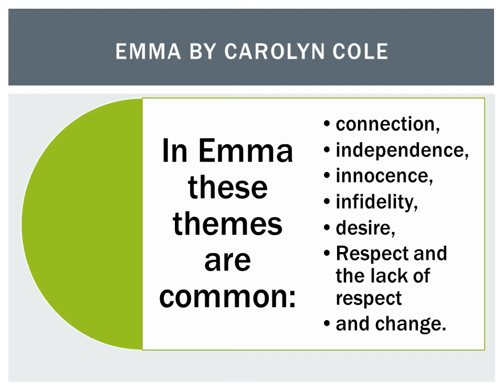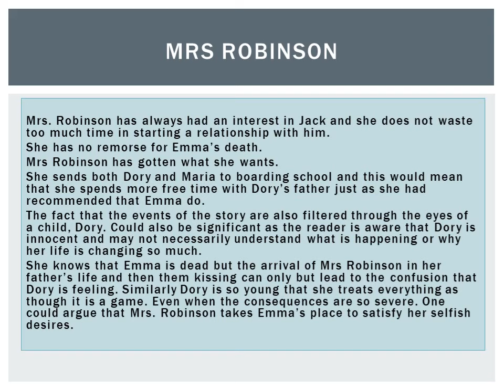How to analyse Carolyn Cole's Emma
Emma holds the themes of parental love and children coping with the adult world and others. First person narrator. The story is told from Dory’s perspective and the readers see that Cole is perhaps exploring the world of connection.
Although Dory is still young she shows strong preference for world of the adults around her.
This is vital to understanding the reality that Dory is not completely sure of the ways in which the adults interact and as such there is a limit to her understanding of these interactions.
Of note, Emma’s relationship with Mrs Robinson is complex and the readers see that Mrs Robinson is fond of giving Emma advice but it seems to be a case that Emma would much prefer to live her life independent of Mrs Robinson’s opinions.
Interestingly, both Maria and Dory are more comfortable with Emma and as such they emulate Emma every chance they get.
To the children, Emma is the epitome of a woman and the ideal role of the woman in the society. One could say that Emma is Dory’s first role model and this has a profound impact on her life as a young girl.
The readers also see that Emma wants to raise Dory in the appropriate manner and therefore, Emma maintains that Dory calls her mother or Mommy. For some critics this may be a minor concern but it leads to the respect that Emma instils in her daughter and also adds to the respect between mother and daughter. Emma is Dora’s mother first and then her friend. Clearly, Emma sets the boundaries that show that there is one adult in the relationship.
With her loss comes the introduction of a woman who appears to know how to put herself first and ensure that Dory’s father focuses on her and not on Dory.
Continue to watch for more.